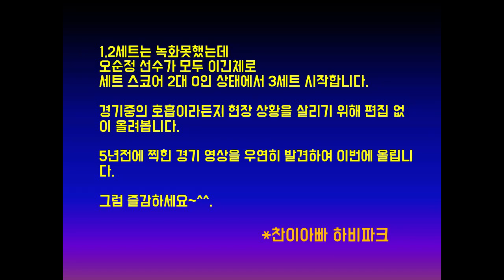부산 최강 여선출 vs. 수비 달인 1부간 경기 영상입니다. (오순정 여선출 A부)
2016년 6월 5일 풀세트 듀스 접전까지 가는
오순정 선출 A부와 극강 펜홀더 수비수와의 대접전 경기입니다.

1,2세트는 녹화못했는데
오순정 선수가 모두 이긴체로
세트 스코어 2대 0인 상태에서 3세트 시작합니다.

경기중의 호흡이라든지 현장 상황을 살리기 위해 편집 없이 올려봅니다.

5년전에 찍힌 경기 영상을 우연히 발견하여 이번에 올립니다.